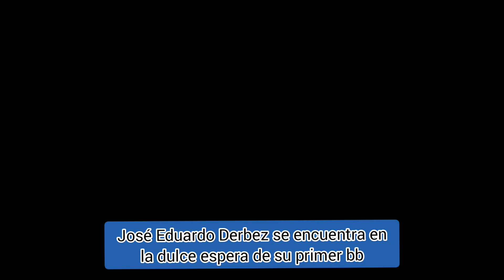VICTORIA RUFFO Y EUGENIO DERBEZ PREOCUPADOS POR LA LLEGADA DE SU PRIMER NIETO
José Eduardo derbez está en la dulce espera de su primer bb emocionada y con lágrimas así contó la noticia sus famosos padres pronto se reunirán para la llegada de su nieto